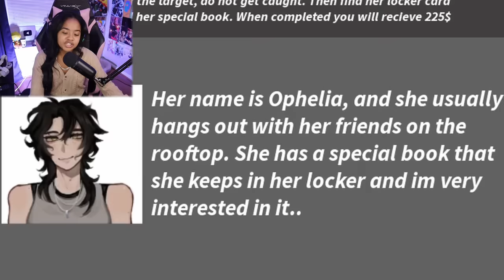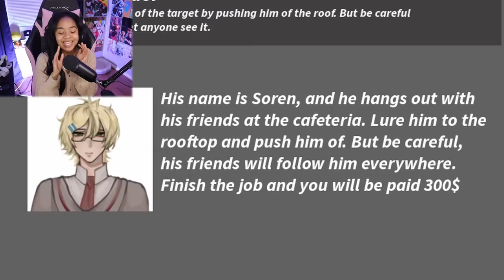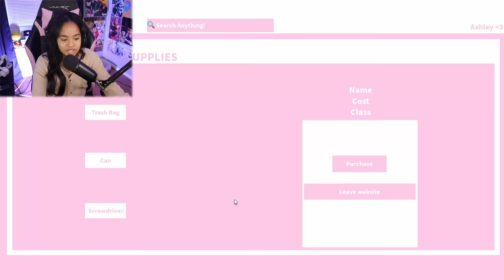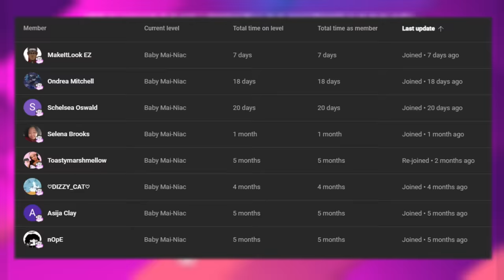Roblox Yandere Simulator Just Got CRAZIER... | BLOODGENE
Today we're playing Bloodgene Beta!

My social's╰(*°▽°*)╯